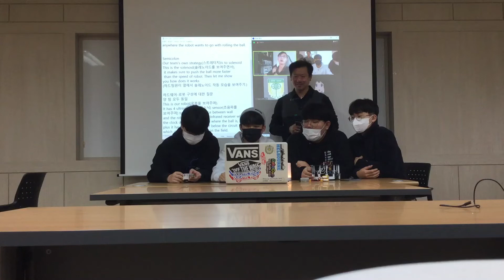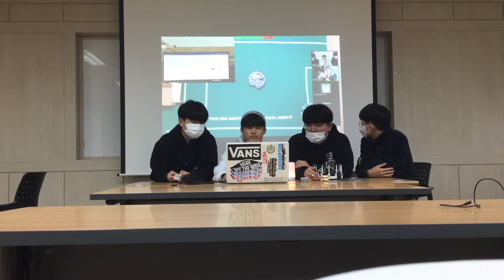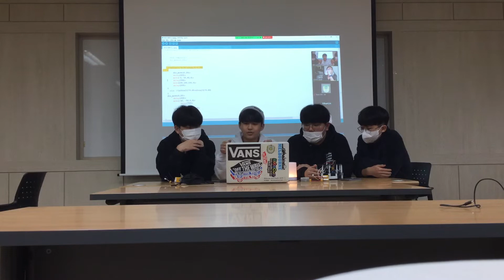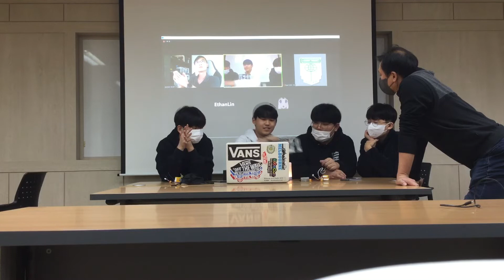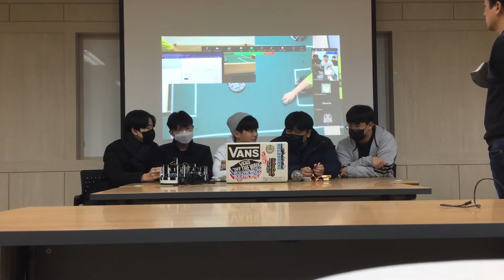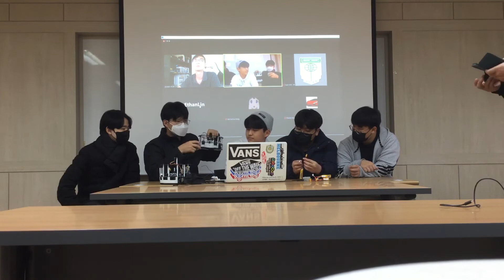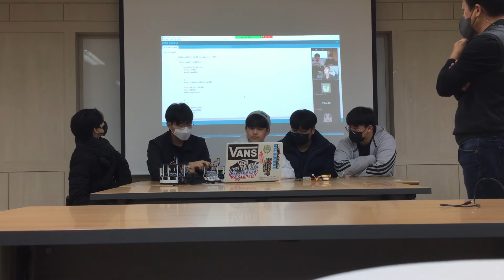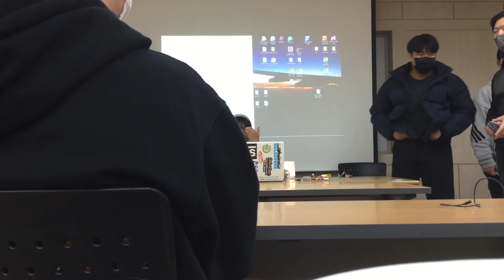Robocup Asia Pacific Team presentation video